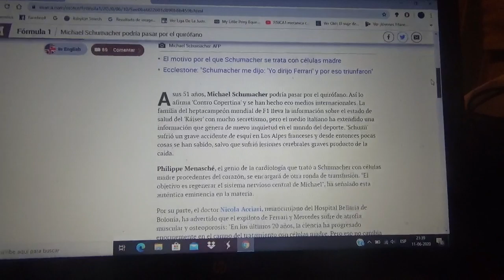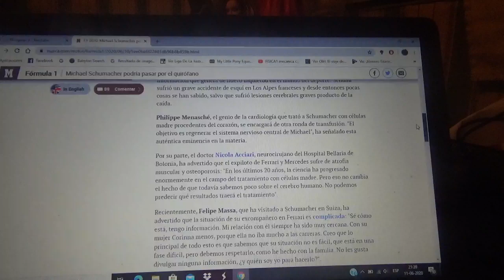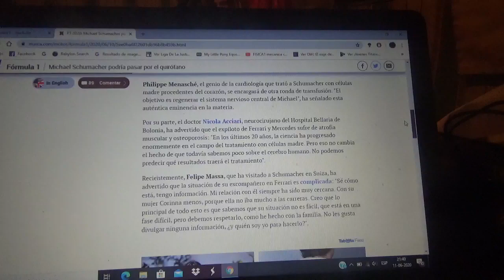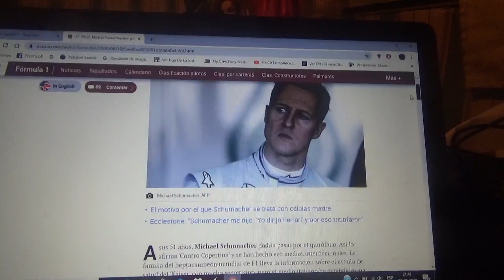Michael Schumacher podría pasar nuevamente por el quirófano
El piloto mas exitoso de la historia de la Fórmula 1 mas conocido como "Schumi" o "Kaiser" se sometería de nuevo a operación con células madre en el cerebro casi 7 años después de su accidente de esquí el 29 de Diciembre del año 2013